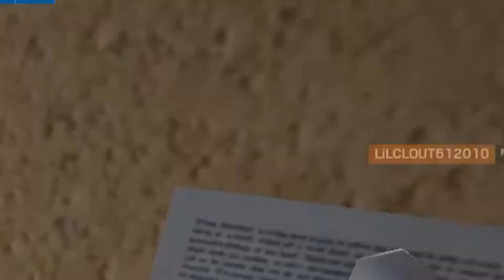Teaching R6: Episode 1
Today we take a break from comedy to try to help Ethan "git gud" at R6S!

SOCIALS:
Tiger: MR_LT_CLASSY (IG and Twitter)
Ethan: PapaPumpOfficial (IG)